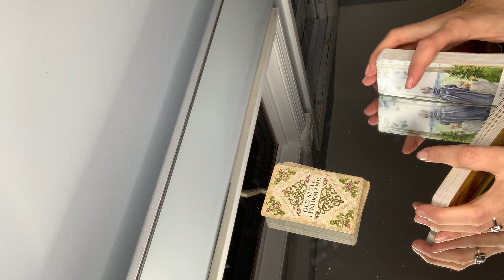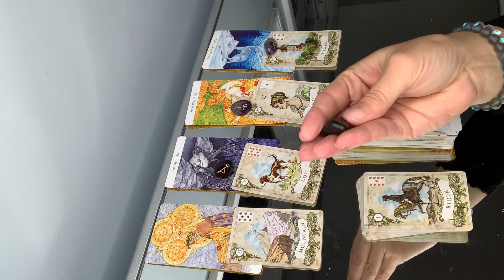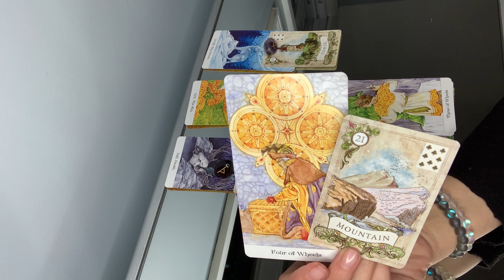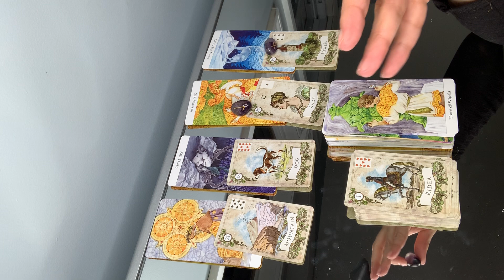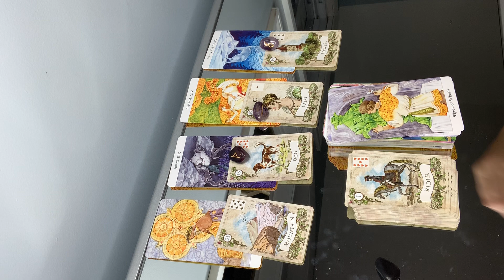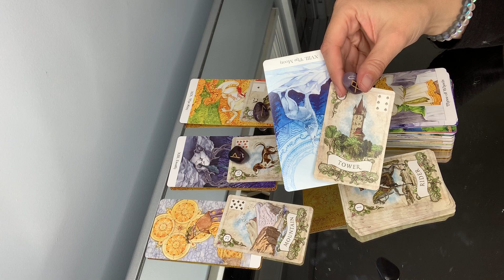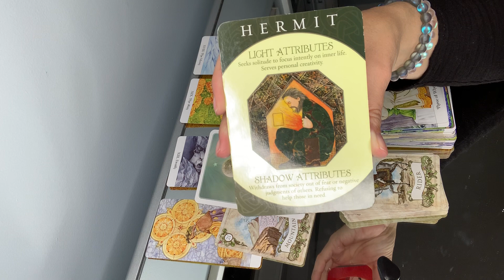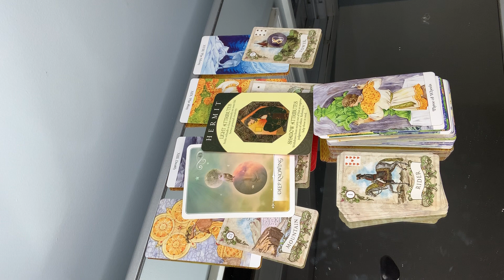SAGITTARIUS January 2020 - Monthly Tarot Horoscope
Welcome to the Angel Cooperative Tarot Horoscope reading for the month of January 2020!

If you would like to book a personal reading with me, check out our events page on Facebook for days/times available!